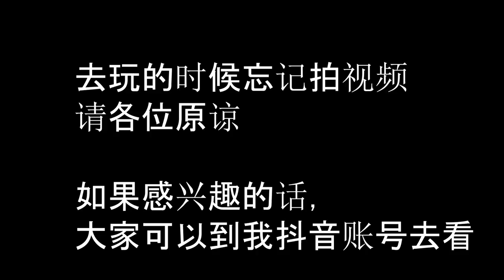Lithuania & Croatia [VLOG 01]